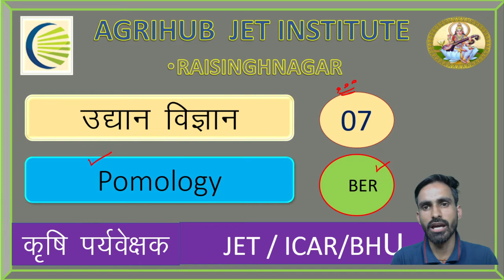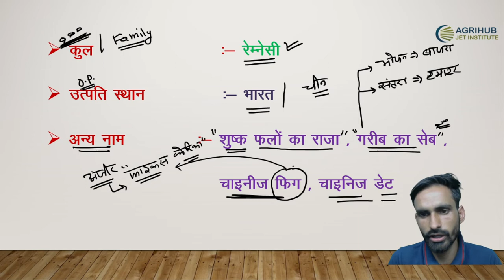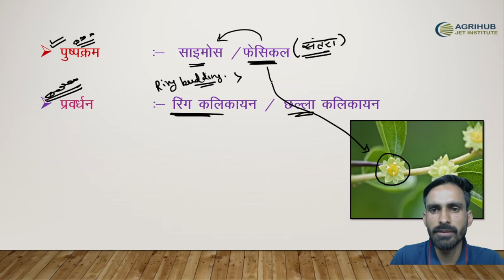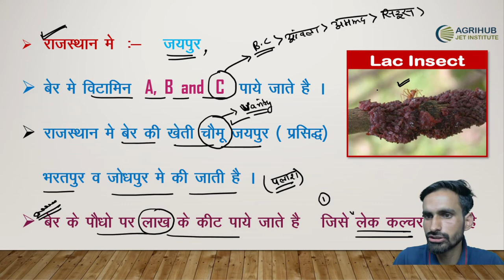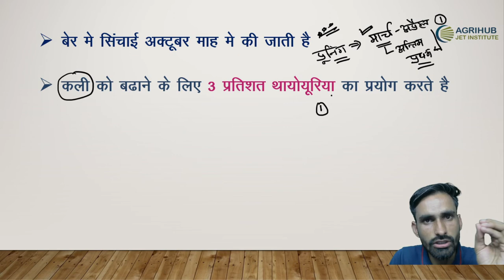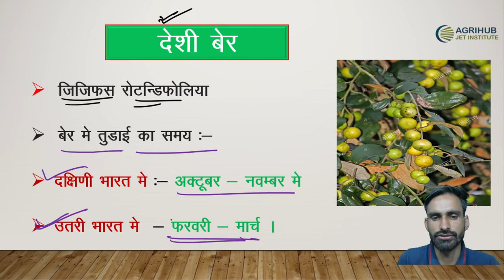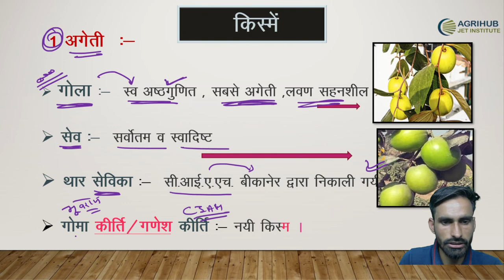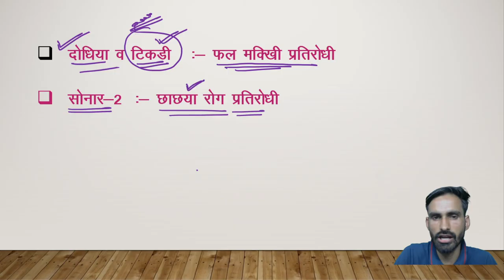POMOLOGY || बेर (BER) || FRUIT || फल विज्ञान || HORTICULTURE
बेर की खेती/Cultivation of Ber  | Horticulture Agriculture Supervisor/JET/ICAR/BHU